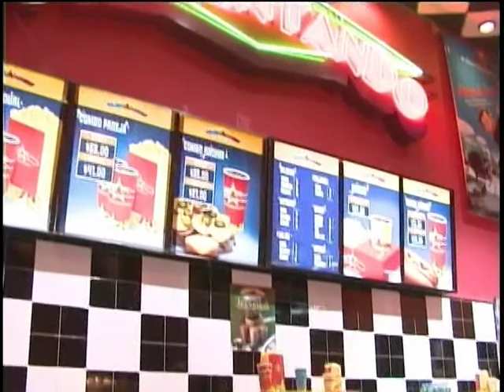CINEMA AHORRO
Publireportaje de la inauguración de Cinema Ahorro Acapulco.